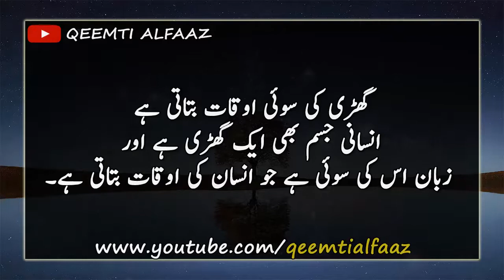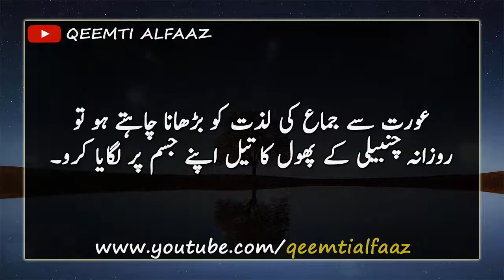Quotes | Urdu Quotes | Love Quotes | Quotes About Life | Alfaz | Adab | Waris Shah | Qeemti Alfaaz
Title:Quotes | Urdu Quotes | Love Quotes | Quotes About Life | Alfaz | Adab | Waris Shah | Qeemti Alfaaz

This is very informative knowledge Able Moral Stories of Adab.E.Zindagi. We Tried To Provide You Life Changing Lessons In a very interesting way. This information in Moral Stories and Quotes Can make you better citizen of society.Keep watching and videos for good Lesson To make you life better and happy.We upload videos on a daily basis and do our best We will continue to give your information to Daily...
YtShots Youtube-shots """"""""""'''''"'"""''"""'"""'""'"""""'""""""""''""""'"""""""""""""""""""""""""""""""" Hazrat Ali ka waqia Hazrat Ali Hazrat Ali ka aqwal Hazrat Ali ka Call Hazrat Ali Quotes Hazrat Ali ka Ferman Hazrat Ali Movie """"""""""'''''"'"""''"""'"""'""'"""""'""""""""''""""'"""""""""""""""""""""""""""""""" we are Continuous working hard on making (Deen ki Barket )Better and more interesting and informative for you ..We need your consent support to get going.